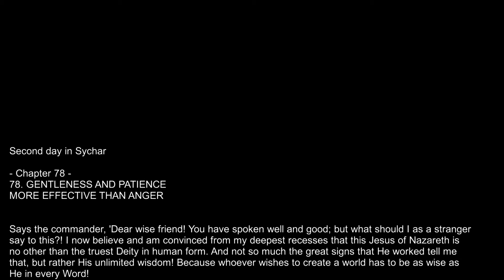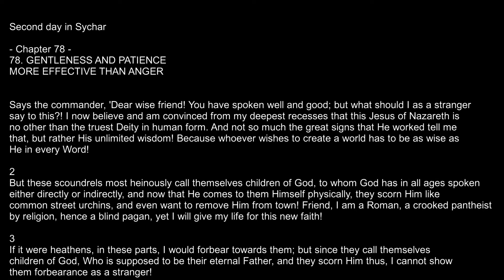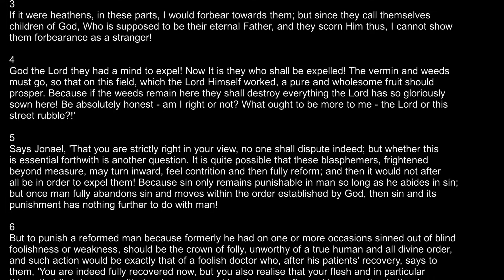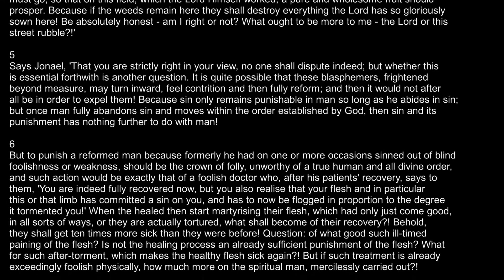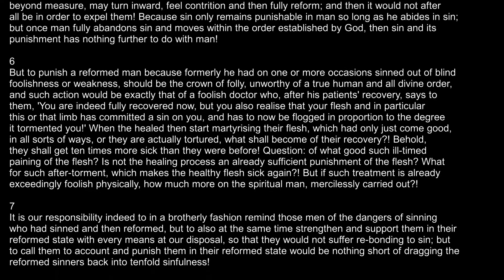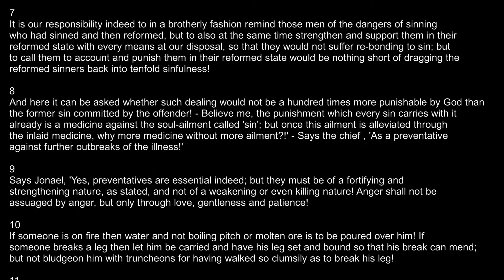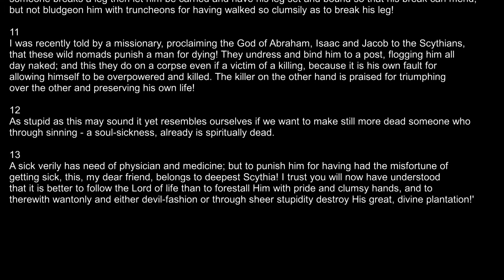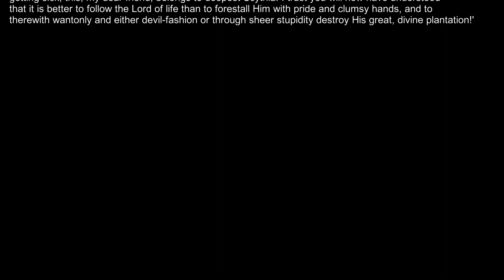THE GREAT GOSPEL OF JOHN | VOLUME 1 Chapters 78 - Jakob Lorber | Book reading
A book reading of
THE GREAT GOSPEL OF JOHN by Jakob Lorber
VOLUME 1
Jesus' Precepts and Deeds through His Three Years of Teaching
Exegesis of the biblical Gospel of John

Link to folder of PDFs of New Revelation books, mostly by Jakob Lorber: